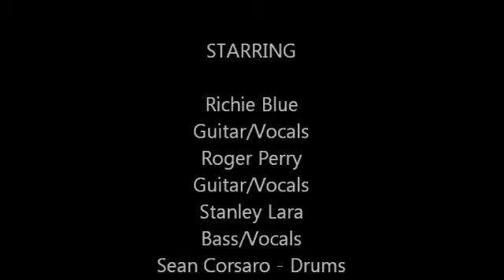As the Years go by - Roger Perry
Blues Singer Roger Perry/Guitar
Richie Blue Band